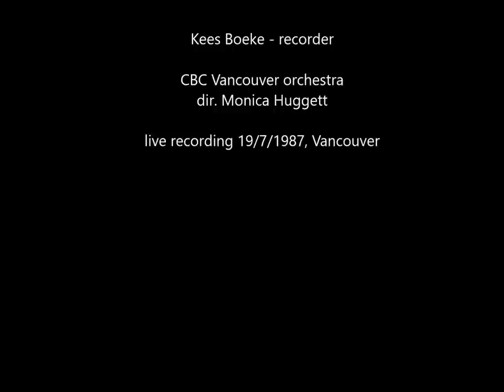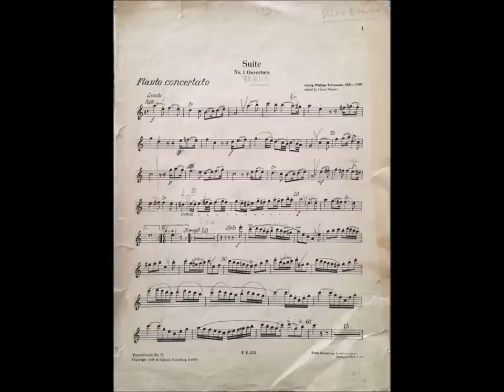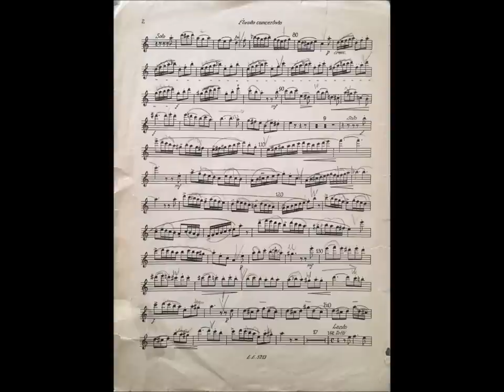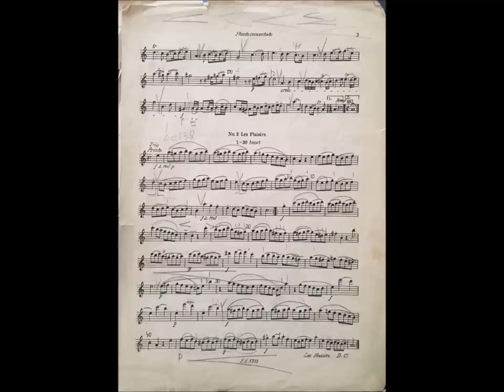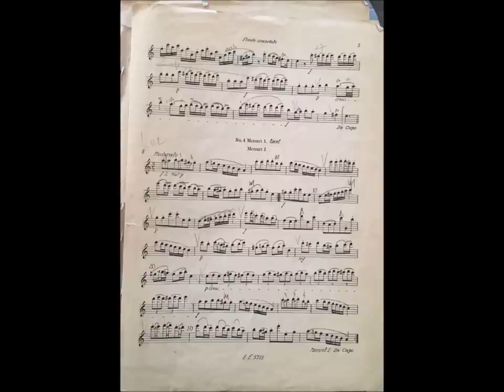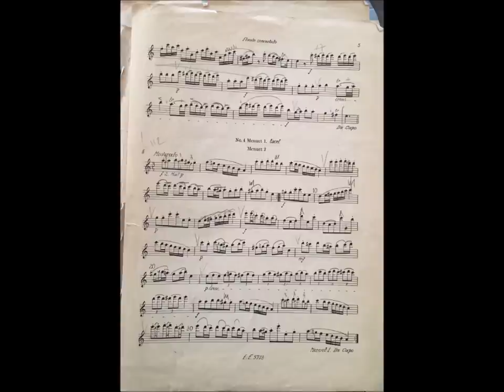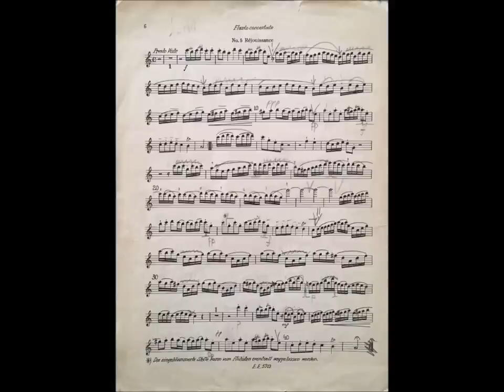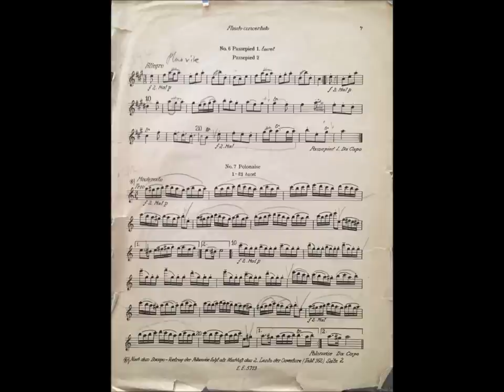Telemann a.minor suite-Kees Boeke, recorder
The solo score in the video is the original one I used when I performed the a-minor suite for the first time in 1965. this is 22 years later.